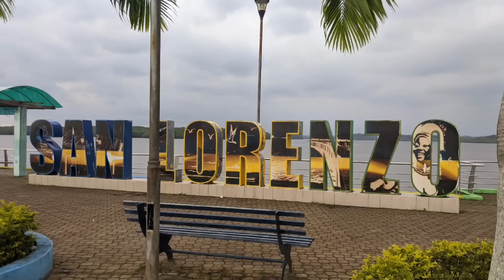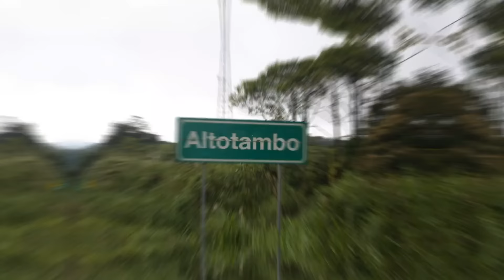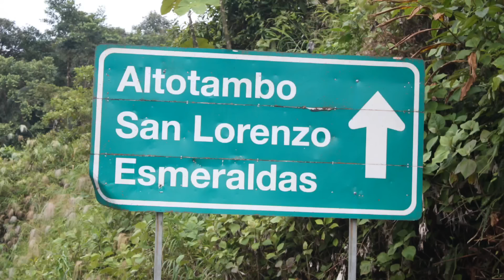EL MEJOR VIAJE DEL MUNDO EN UN PEQUEÑO 🚂 POR LA RUTA MAS BONITA DE SUDAMÉRICA. TRENCITOS DE ECUADOR.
Al iniciar el vídeo mencione que estas imágenes que acabas de ver no las habías visto ni en película. No mentí, para mi es un placer poder contarte historias a través de vídeos. Tengo mucho mas que contarte, así que si tienes el espíritu aventurero estamos listos para seguir viajando.

este lugar esta a cuatro o cinco horas de la ciudad de Quito, capital de Ecuador.
desde quito viaja hasta la ciudad blanca de Ibarra y de ahí tomas otro transporte con destino a la ciudad costera de San Lorenzo pero te detienes en el kilómetro 57 que es donde inicia la mejor aventura por la ruta mas bonita de Sudamérica.

En tick tock tengo seguidores de cuatro continentes en tan solo unos meses. Hay muchos cortos para que disfrutes viéndolos

juce lugares en intagran para que puedas seguirme y si deseas venir me escribes por ahi y yo mismo te doy el mejor tour de tu vida.

ESTE VÍDEO ESTA DEDICADO PARA TODAS LAS PERSONAS DEL MUNDO YA QUE EL MUNDO ES DE TODOS Y TODOS SOMOS DE DIOS.
EL VÍDEO LO EDITE CON UN Y TELÉFONO YA QUE NO TENGO EQUIPO, PERO SEGUIRÉ TRABAJANDO PARA EN FUTUROS VÍDEOS DARTE UNA MEJOR CALIDAD.
GRACIAS POR APOSTAR POR MI.
QUE DIOS TE BENDIGA EN CUALQUIER RINCÓN DEL MUNDO DE DONDE ME SIGAS, DÉJAME EN UN COMENTARIO DONDE VIVES SERA UN PLACER PODER LEERTE POR AHÍ. NOS VEREMOS EN UN NUEVO VÍDEO.